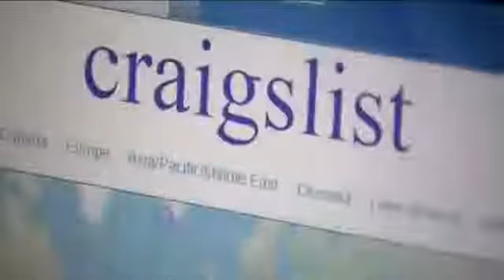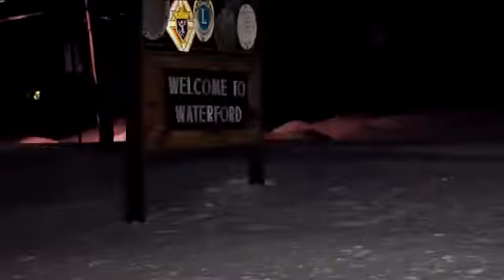Man Gets Banned From The Internet For 18 Months!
A Wisconsin man has been banned from the internet. Yes. That is legally possible. After harassing a neighbor by sending "gentlemen callers" to her house through Craigslist, Jason Willis was arrested and took a plea deal this week, but one of the provisions of the deal is that he cannot use the internet. At all. And if he goes online at all, in any way, he could end up serving time in prison.